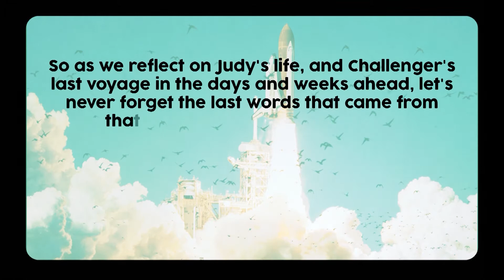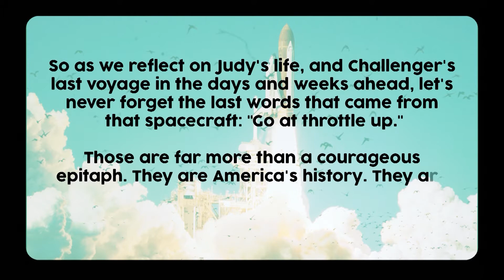Famous Astronauts from Our State | Know Ohio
Ohio has been home to plenty of astronauts. Gabe shares about Neil Armstrong, John Glenn, Judy Resnik, and Sunita Williams, who each played a big roll in NASA's exploration of space. We see archival footage of Armstong on the moon, Glenn gearing up for his trip at age 77, and Sunita floating in the International Space Station
READ THE SCRIPT:
[Gabriel] Ohioans know how to reach for the stars, literally. There have been more than a handful who have headed into space with careers as astronauts. Let me introduce you to a few who really stand out. No doubt you've heard of Neil Armstrong. He's got that famous quote, "That's one small step for man, "one giant leap for mankind." Originally from Wapakoneta, Ohio, Armstrong attended Purdue University, where he studied aeronautical engineering, before being called to serve in the Korean War. As a pilot for the navy, he flew 78 missions. If that's no prep to fly into a space, I don't know what is. Upon returning and completing his education at Purdue, Armstrong joined the National Advisory Committee for Aeronautics, which eventually would become NASA. It was here, where Armstrong made history flying the Apollo 11, and becoming the first man to walk on the moon in 1969.

[Armstrong] That's one small step for man, one giant leap for mankind.

[Gabriel] Although monumental, Armstrong was not the only Ohio born astronaut making an impact during this time. John Glenn born in Cambridge, Ohio, beat him to space. Glenn was the first American to orbit the earth in 1962. In 1959, Glenn was selected to join the first group of astronauts nicknamed, the Mercury Seven.

- I look at it as if I use the talents and capabilities I happened to have been given, to the best of my ability, I think there is a power greater than I am, that will certainly see that I am taken care of if I do my part of the bargain.

[Gabriel] He had already spent plenty of time in the air, having served in both World War II and the Korean War. Glenn made history for America with his orbit mission, and continued serving the country as an Ohio senator for 25 years. However, he didn't stop there. He made history once more in 1998, when he did one more space flight. What was so impressive this go? Well, Glen was 77 years old at the time, making him the oldest person to fly into space.

[Woman] And lift off of Discovery with a crew of six astronaut heroes and one American legend.

[Gabriel] Now Armstrong and Glenn are probably familiar names, but how about Judy Resnick, ever heard of her? Resnick was from Akron and was accepted into the astronaut program in 1978, along with five other women. During her time, she became the second female astronaut to travel to space and was well regarded for being a pioneer. Her first flight to space was abroad the Discovery in 1984. She was an expert in operating the shuttle's robotic arm.

Unfortunately, Resnick's next mission was aboard the space shuttle Challenger in 1986. The Challenger exploded not long after takeoff, killing her and six other crewmates. At the memorial service for Resnick, John Glenn said, So as we reflect on Judy's life and Challenger's last voyage in the days and weeks ahead, let's never forget the last words that came from that spacecraft, 'Go at throttle up.' Those are far more than a courageous epitaph. They are America's history, They are America's destiny, and they will turn tragedy into triumph once again."

Resnick's work and accomplishments helped revolutionize the industry and pave the way forward for women. For example, one of the toughest astronauts out there, Sunita Williams. Williams was born in Euclid, Ohio. She joined NASA as an astronaut in 1998, already having retired from a career as a navy captain. She served as a flight engineer during her time as an astronaut. Williams has been commended for endurance as an astronaut, and has a record to back it up, with two missions under her belt. She has spent time on the International Space Station and set the record for female astronauts with the most spacewalk, totaling more than 50 hours.

Despite already accomplishing so much as an astronaut, Williams continues to strive for more, as she trains for more space flights and is expected to spend even more time aboard the International Space Station.

[Sunita] You know, being in microgravity and flying around in space is priceless, and I mean, I think we're cherishing every moment we have of it.

- As of 2020, she has her eyes set on being the first female to walk on the moon. So as you can see, Ohio is home to some super accomplished astronauts, and there are plenty more I could talk about. Will you be one of them one day?